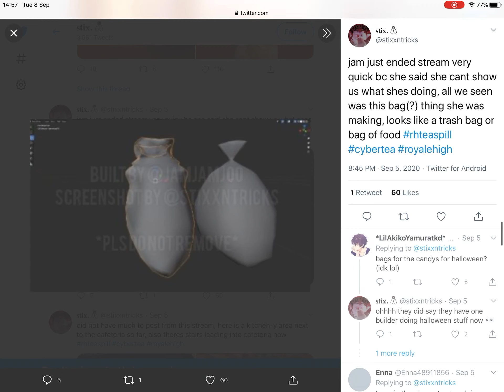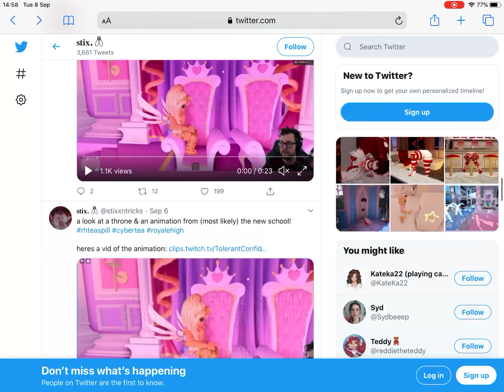Sack Of Diamonds! New HairStyles & Throne Room! Royale High Leaks